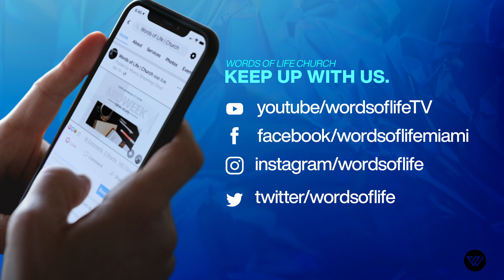Healing School 5/21/2021